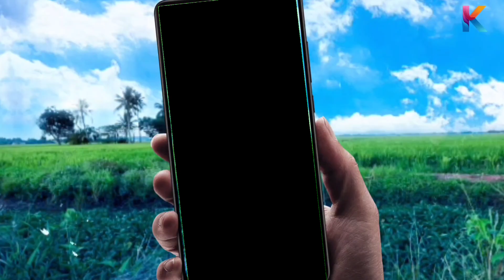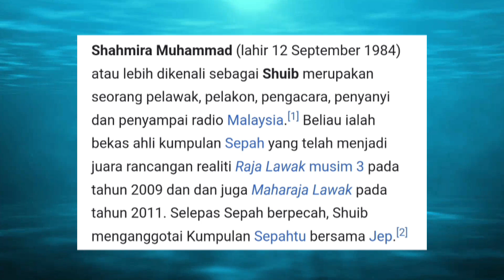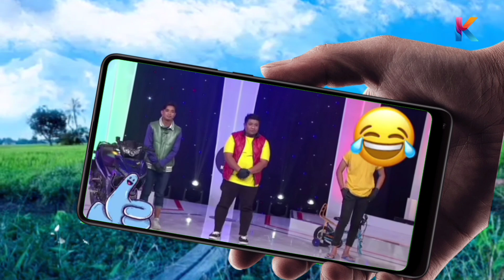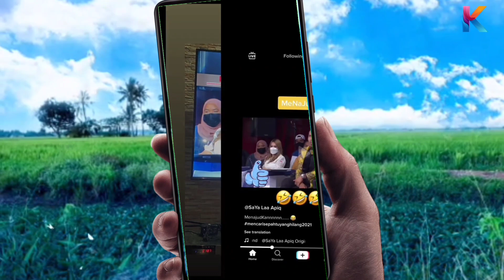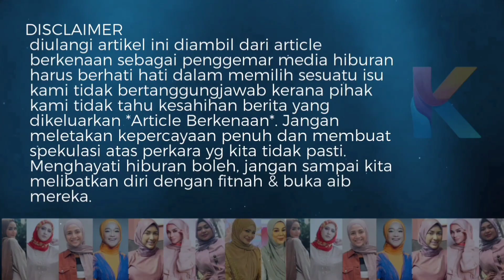Wanita Persis Siti Sarah Muncul Dibelakang Shuib! Terduduk Sebak Shuib!